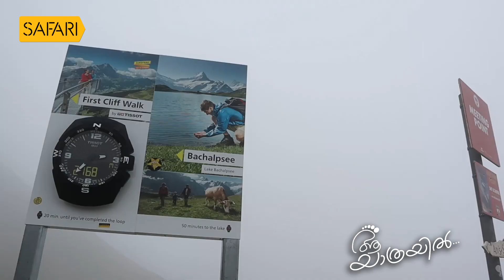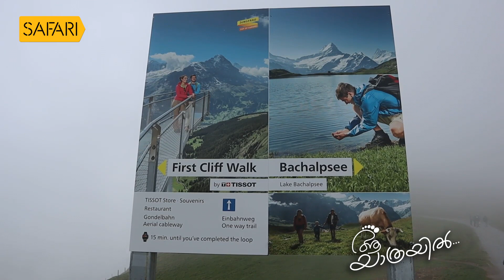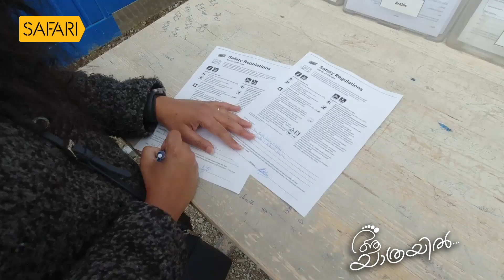Aa Yathrayil 502 | Lekshmi S Nair Part 05 | SAFARI TV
Aa Yathrayil 502 | Safari TV | Lekshmi S Nair Part 05

|| ANTI-PIRACY WARNING ||